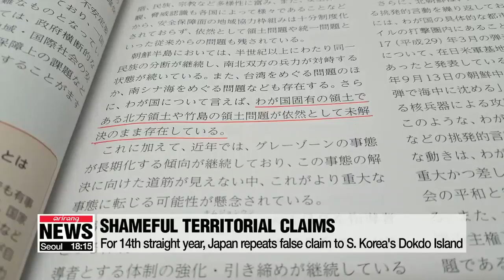For 14th straight year, Japan repeats false claim to S. Korea's Dokdo Island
일본, 방위백서에서 14년째 "독도는 일본 고유 영토" 도발

  Japan once again makes false claims to South Korea's Dokdo island.
  The cabinet has adopted its annual defense white paper which states Tokyo has unresolved territorial issues involving the what it calls "Northern Territories"... and Korea's easternmost islets which it named Takeshima.
Japan has been making the misguided claim in such a manner since 2005.
Seoul's foreign and defense ministries strongly appealed against the statement and urged the neighboring country to immediately correct the phrase and stop such distortions.
The foreign ministry also called in the Deputy Chief of Mission at the Japanese Embassy, Koichi Mizushima, to lodge a formal complaint.
As for North Korea and its nuclear program, the white paper said Japan's view has not changed despite the Pyongyang-Washington summit, that it still views the regime's military moves as a threat to Tokyo and the international community.